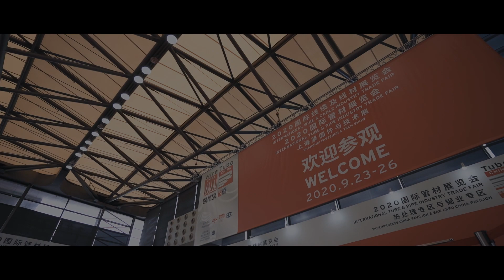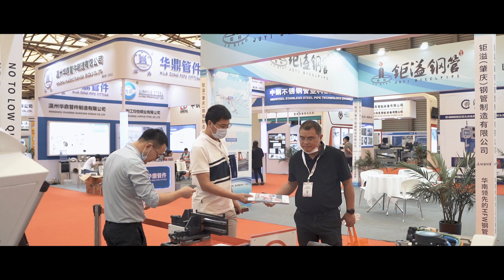2020 Shanghai Tube Fair Review pipe bending machine трубогибочная машина dobladora de tubos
STM Saint Machinery 2020 Shanghai Tube Fair Review pipe bending machine трубогибочная машина dobladora de tubos

STM Saint Machinery, great pipe processing equipments from China (tube bending, end forming and cutting machines), with decent quality and suitable price.

Please contact STM Saint Machinery to get more information about this machine!